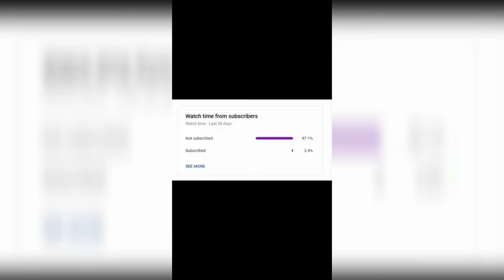Khasi Bloodz - VENOM (single) || Juan's Reaction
Subscribe for a weekly video and remember to stay who you are and just do you thank you guys so much for all of your love and support and I really hope to hear from you guys very very very soon I love you guys remember to stay awesome stay cool and stay who you are bye guys

FOLLOW ME ON ALL MY SOCIAL MEDIAS